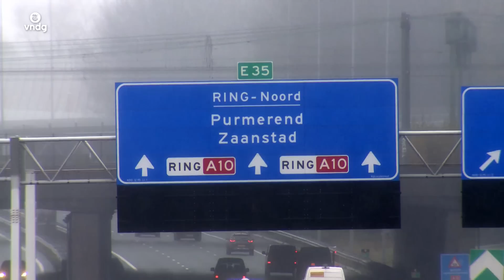Deze bloedlinke snelwegen moet je mijden - GEVAARLIJKSTE PLEKKEN #08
Een verkeersongeluk komt vaak voor, met name op snelwegen. Wilson Boldewijn gaat in op wat het gevaarlijkste stuk snelweg is van Nederland en onderzoekt met verkeersexpert Gijsbert Termaat wat dit stuk zo risicovol maakt.

Let op! Deze video is geproduceerd in 2017 en is gebaseerd op cijfers uit 2016.